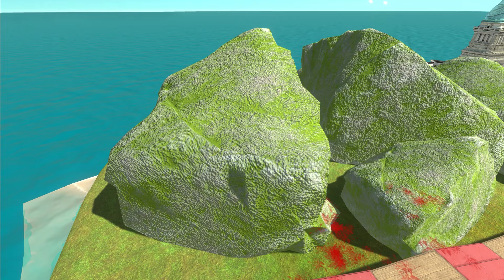Lava Golem of Evolution VS All Dinosaurs The Giant T-Rex Head And Rescuing Animals ARBS Godzilla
Lava Golem of Evolution VS All Dinosaurs The Giant T-Rex Head And Rescuing Animals ARBS Godzilla - Animal Revolt Battle Simulator. Lava Golem VS All Dinosaurs. Who will win ?
This simulation video is made by ARBS game.